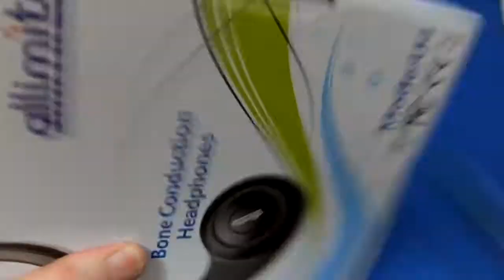「Bluetooth骨伝導ヘッドセット U4／allimity」開封レビュー